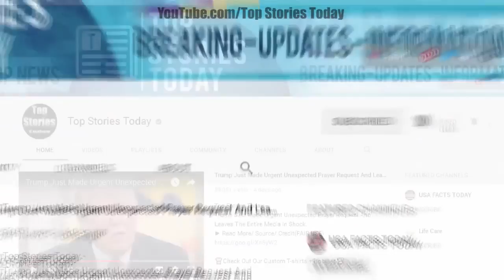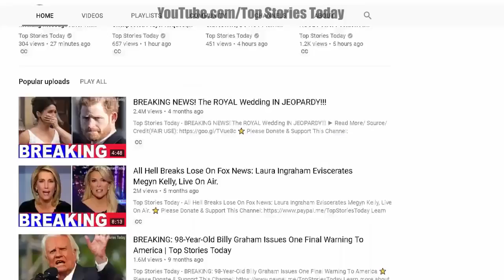Giuliani advises President Trump not to pardon Cohen, says ‘it would just confuse everythi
Top Stories Today - Giuliani advises President Trump not to pardon Cohen, says 'it would just confuse everything' Check Out Our Custom T-shirts + Hoodies .

The president lied about why he fired Comey in a tweet this morning. But is his strategy successful? The panel discusses his contradictions and why for Trump's .

President Trump broke with a series of norms and traditions, including tweeting about the jobs report before the data went public. The former CIA director said .

Team Trump ups the ante again in its attacks against Robert Mueller and his investigative team. Philip Rucker, Guy Lewis, Elisabeth Bumiller, and Michael .